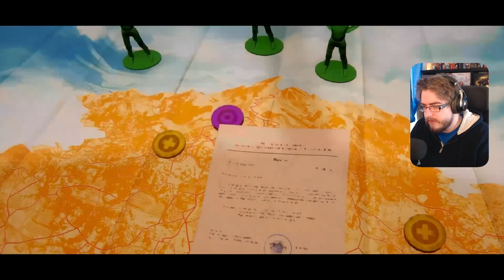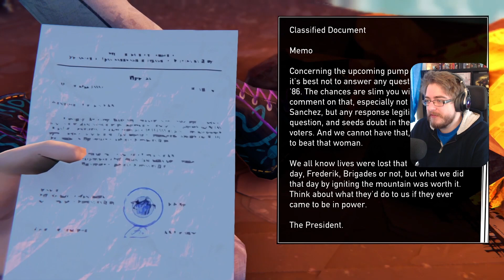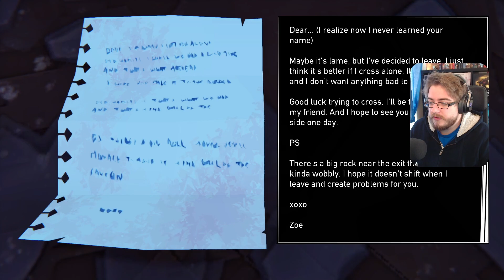Trying to identify the MALE! | Road 96: Episode Ten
Hello everybody and welcome to my Road 96 playthrough! I streamed this game on Twitch and I've decided to segment the playthrough into small, digestible episodes for your entertainment! I present to you, Episode TEN!

I stream all of my content on Twitch, why not drop a Follow on my channel and come watch me live Monday to Saturday, we'd love to have you hang out in chat!

⚡ Twitch stream content VOD's & highlights available!
⚡ Funny moment gaming Shorts!
⚡ Community gaming livestream highlights!
⚡ Help support content creation beyond Twitch!